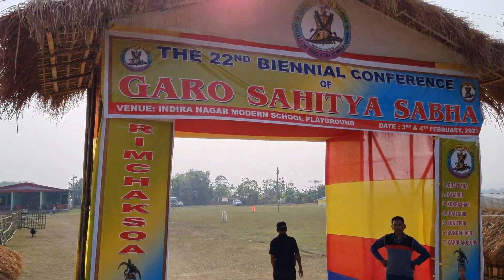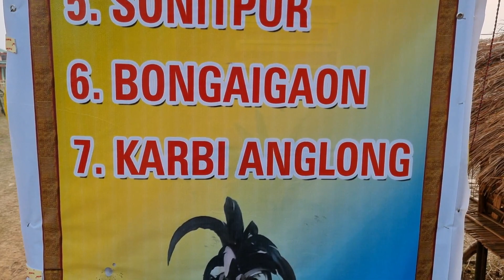ll Garo Sahitya Sabha Last Day ll